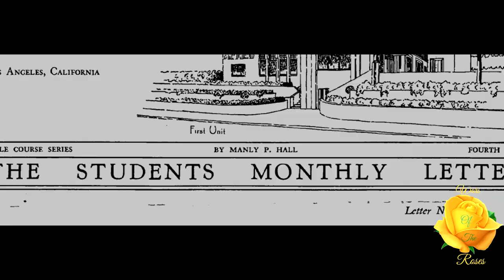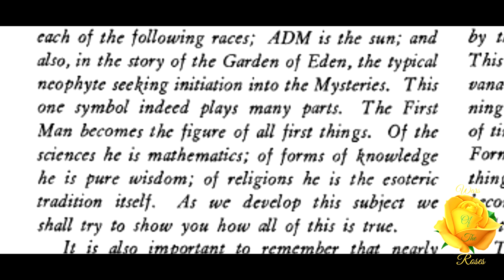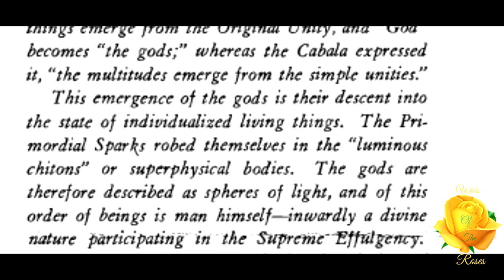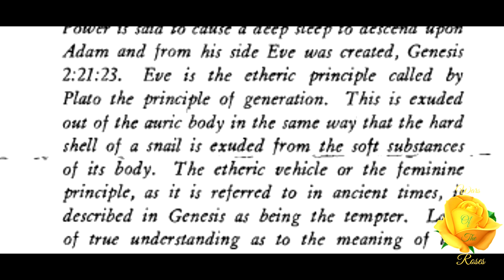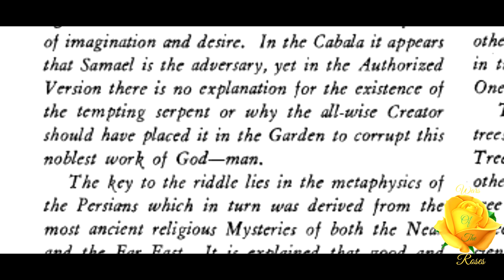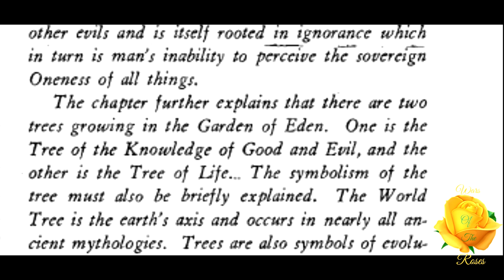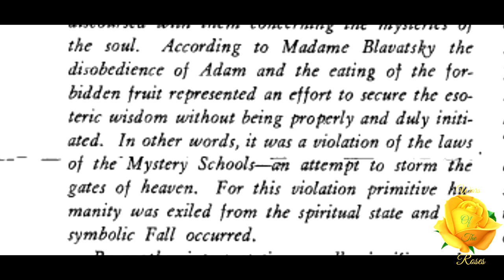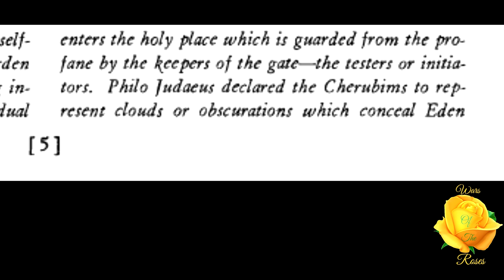Adam and Eve & Eden and The Angel of The Flaming Sword By Manly P. Hall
“The First Man becomes the figure of all first things. Of the sciences he is mathematics; of forms of knowledge he is pure wisdom; of religions he is the esoteric tradition itself. As we develop this subject we shall try to show you how all of this is true.” Adam and Eve & Eden and The Angel of The Flaming Sword By Manly P. Hall. This article is taken from, Manly P. Hall’s, “A Monthly Letter”, June 1937.